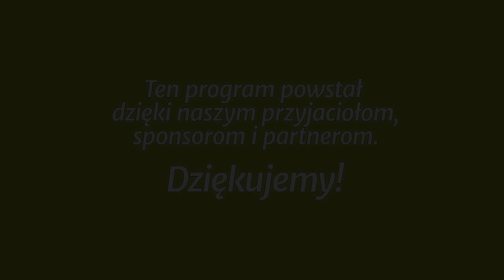Studium biblijne - 326 (13) (2017-06-24): Główne tematy listów Piotra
Studium biblijne lekcji Szkoły Sobotniej (ostatni odcinek 25 sezonu) z 24 czerwca 2017 r., pt. „Główne tematy listów Piotra”. Na podstawie kwartalnika „Lekcje Biblijne 2/2017”: Robert McIver, „Paś owieczki moje - 1 i 2 List Piotra”.

STUDIUM BIEŻĄCEGO TYGODNIA: Iz 53,5-6.9; Kpł 16,16-19; 11,44; Rz 13,1-7; 1 Kor 14,40; 2 Tm 3,16.

TEKST PRZEWODNI: „On grzechy nasze sam na ciele swoim poniósł na drzewo, abyśmy, obumarłszy grzechom, dla sprawiedliwości żyli; jego sińce uleczyły was” (1 P 2,24).

W STUDIUM UDZIAŁ BIORĄ: Zenon Korosteński (prowadzący), Magdalena Kowalczyk, Julian Hatała, Waldemar Kutrzeba.